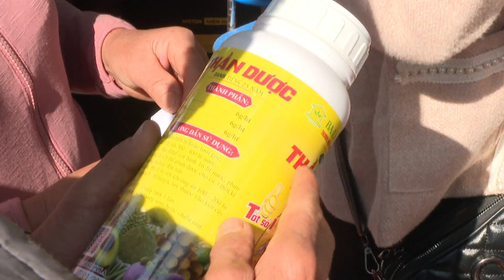GIẢI QUYẾT BÀI TOÁN MANH MÚN TRONG SẢN XUẤT NÔNG NGHIỆP